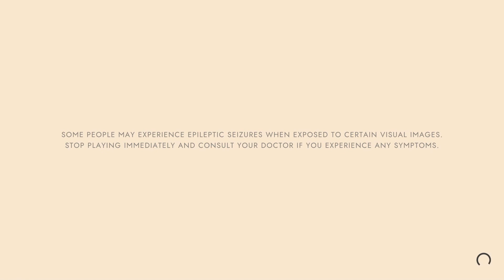POTATOES ARE VERSATILE | MANIFOLD GARDEN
Puzzle game that seems easy enough...or is it? : Manifold Garden
I appreciate all of you and you're always enough.